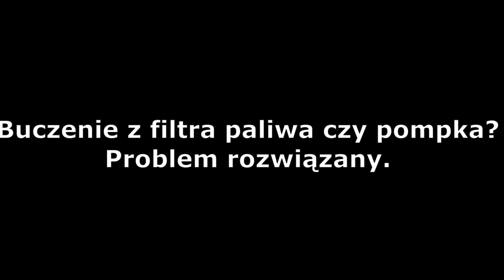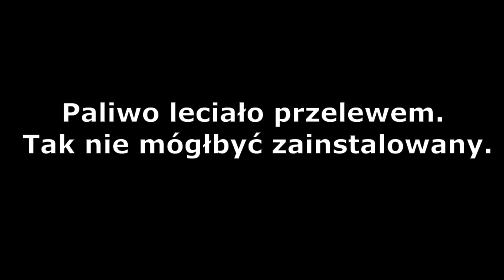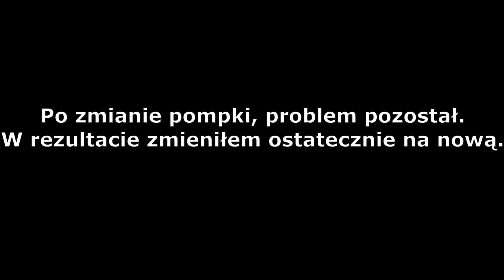Dziwne Buczenie z okolic zbiornika paliwa.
Problem dziwnego dźwięku z okolic zbiornika paliwa rozwiązany